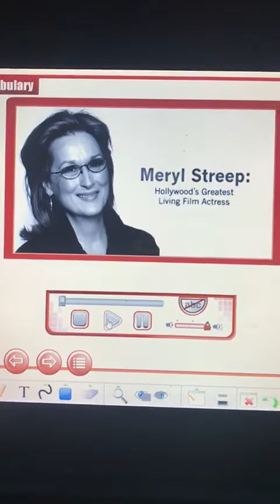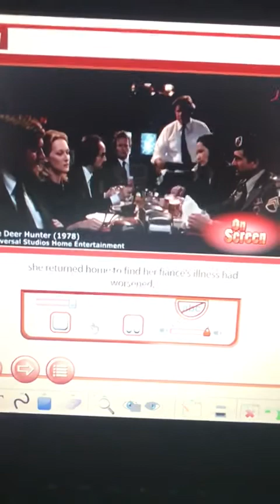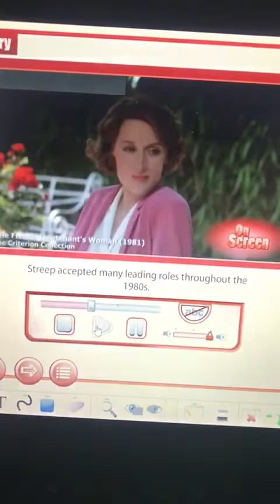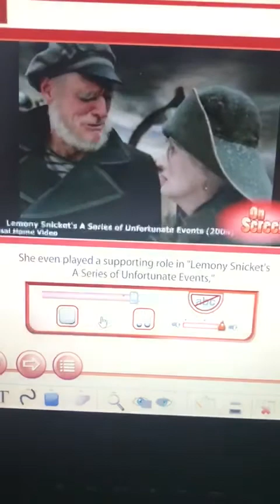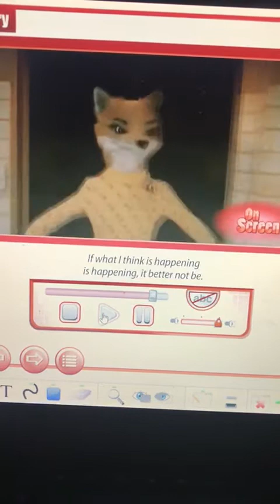Meryl Streep,Hollywood’s greatest living film actress -Klasa 12(Anglisht)